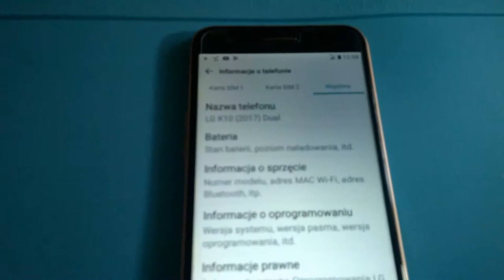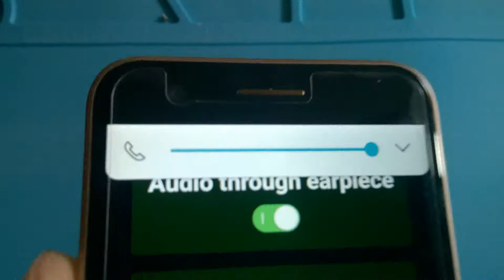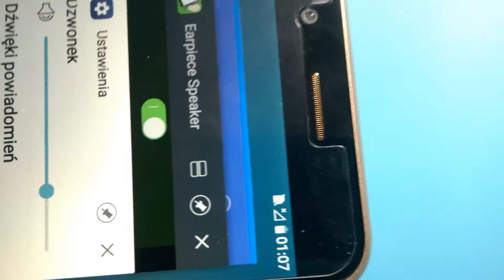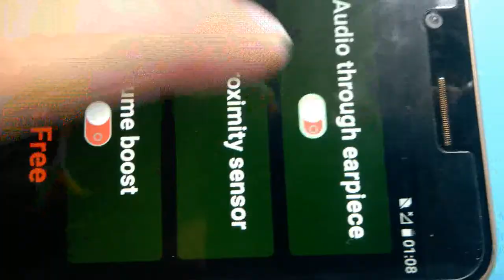LG K10 - Diagnoza 'usterki' głośniczka przy uchu.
Dzisiaj do mnie trafił LG K10 z 2017 roku :) Właściciel narzeka ,że nie słyszy rozmówcy. Czas na diagnozę. W końcu coś innego niż BlackBerry :)

Taki głośniczek na allegro już można kupić za 6PLN. Więc nie zbankrutujemy.

Telefon rozebrałem...sprawdziłem wszystko miernikiem...głośnik sprawny...30.5Ω...płyta nie zalana,sprawna. Więc coś tu jest nie tak :)

Składamy telefon...wchodzimy w opcje telefonu i co się okazuje? Pomimo tego,że klawiszami głośności ustawialiśmy na maxa suwak...głośnik nie grał na maxa. Okazuje się,że w LG jest jeszcze jedna wspólna opcja do regulacji głośności :) Po ustawieniu jej na maxa głośniczek zaczął grac na maxa. Teraz podczas rozmowy telefonicznej słychać rozmówcę pięknie i wyraźnie :) Ot,cala historia z LG :)